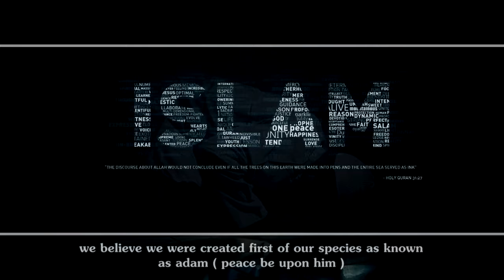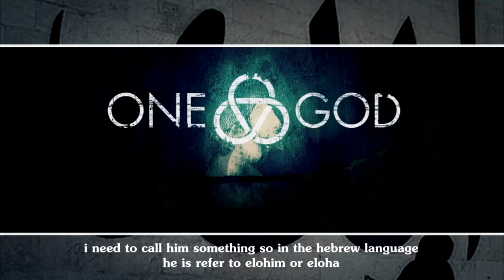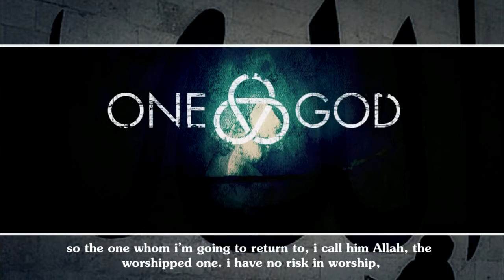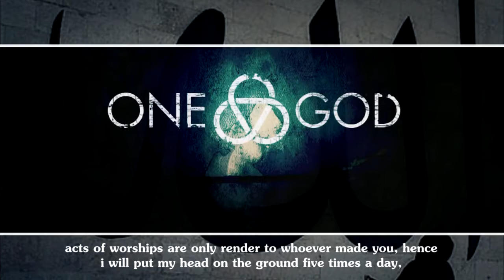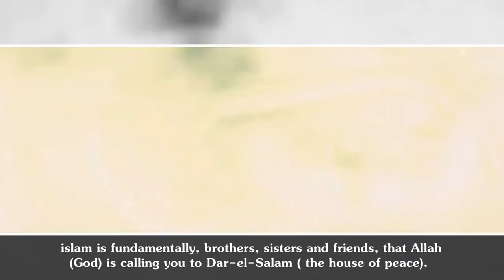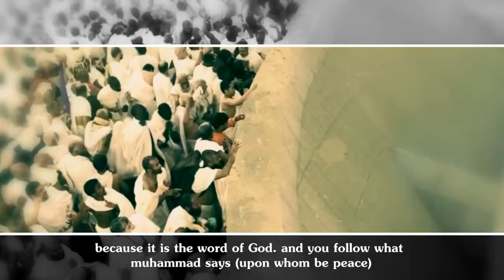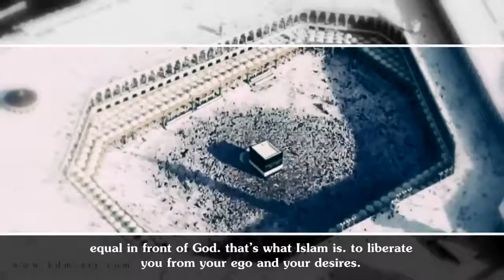ISLAM CALLING UNDER ONE GOD Mufti Menk & Hamza Tzortzis